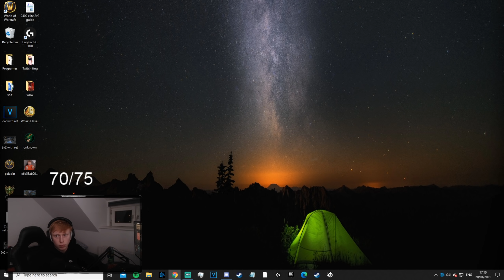Monk Broken? - Windwalker Monk/Holy Paladin 2300+ 2v2 arena Shadowlands 9.0.2 PvP